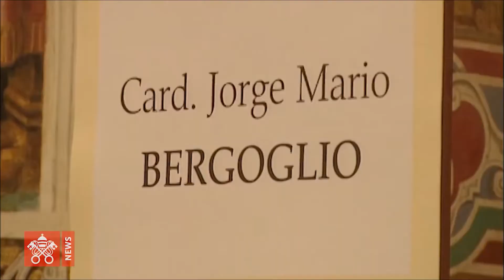Ricordo della Elezione del Cardinale Bergoglio